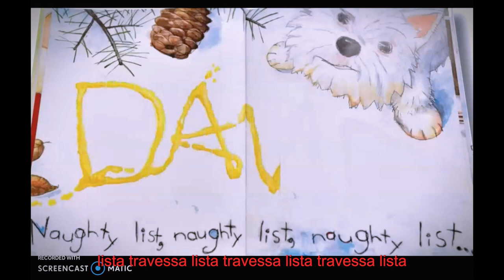IÉ Natal Davi! por David Shannon | Kid Leia em voz alta para crianças | história de natal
Boas festas, amigos!

Hoje vou ler É Natal, David! por David Shannon. Você deve se lembrar do nosso amigo David de Não, David! Ele está frequentemente se metendo em problemas! Ele estará na lista dos bons a tempo do Natal?

"A estrela best-seller de NÃO, DAVID! transforma as tradições de Natal de cabeça para baixo com humor alto.

Leitores de todas as idades se lembrarão vividamente de tentar espiar pacotes de presentes escondidos; escrevendo listas de desejos para o Papai Noel e lutando para se comportar em jantares formais de Natal. Sempre em segundo plano, sabemos que o Papai Noel está assistindo, logo para decidir se David merece um caminhão de bombeiros novinho em folha ou um pedaço de carvão debaixo da árvore. De brincar com enfeites delicados a ficar em uma fila interminável para o Papai Noel, aqui estão atividades comuns de Natal - mas com enfeites impertinentes de David. Um sucesso infalível que está destinado a ser um clássico anual."